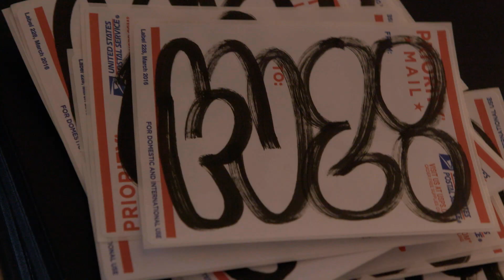Tattoo Artist Fuzi Does Ignorant Style | Tattoodo | office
Creator of the famed Ignorant Style tattoo style, Fuzi is also a street art legend. While he may have began his aesthetic expression using graffiti tags and murals as creative outlets, he soon turned to tattooing and pioneered an approach to ink that has now become a worldwide phenomenon. During the Office X Tattoodo tattoo flash event, he spoke about freedom of expression and why that’s so integral to the tattoo industry.

Although Ignorant Style may now be popular, in the video Fuzi talks about not feeling accepted or represented by traditional techniques and iconography within tattooing. Using comic books and graffiti as inspiration, Fuzi applied his creative fervor to breaking boundaries and embracing freedom. He mentioned that, in his opinion, the experience of getting a tattoo is just as important as the final piece itself. In the beginning, to create unforgettable memories for his friends, he would tattoo in abandoned subway tunnels, and on the rooftops of city buildings. And this hasn't changed, Fuzi continues to evolve his expression in new and exciting ways, painting walls as he goes.

For this short series celebrating the avant-garde, office magazine and Tattoodo came together for a pop-up tattoo flash event that celebrates a new wave of tattooing that focuses on modern aesthetics and unique perspectives. The collaborating tattooists involved in the pop tattoo flash event are creative innovators who represent the best of underground tattoo culture. Bringing diversity to the forefront, these tattoo artists have found a new visual language and a special approach to tattooing that resonates with many people.

A hub for worldwide tattoo culture, Tattoodo is the #1 global destination for tattoo collectors, artists, and shops, offering original content, a dedicated community, and the exclusive feature of being able to book tattoo appointments around the world. Tattoodo is co-founded by renowned tattoo artist and media personality Ami James and supported by some of the most respected names in the industry.